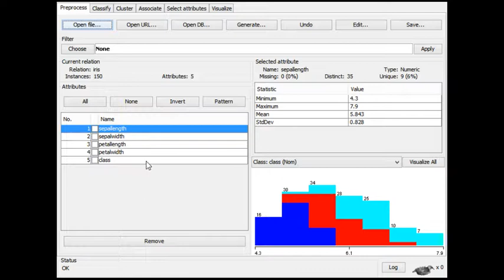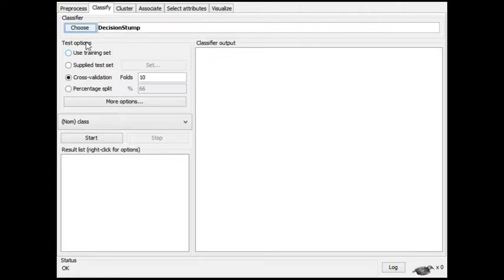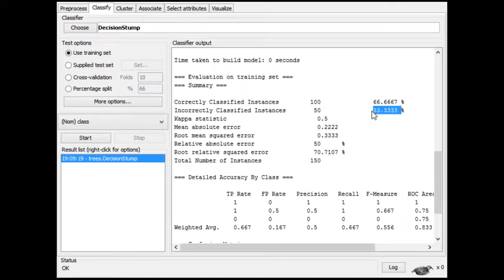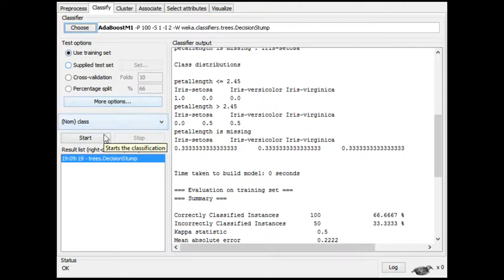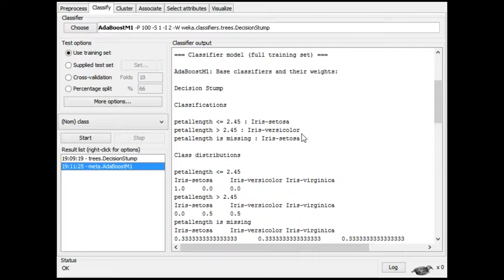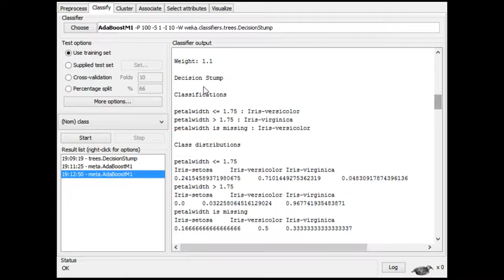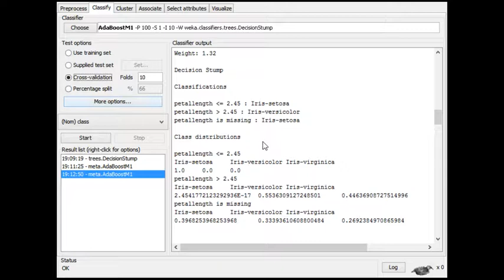Aprendizado de Máquina: Boosting com AdaBoost - usando Weka